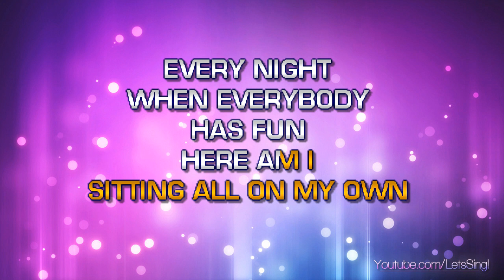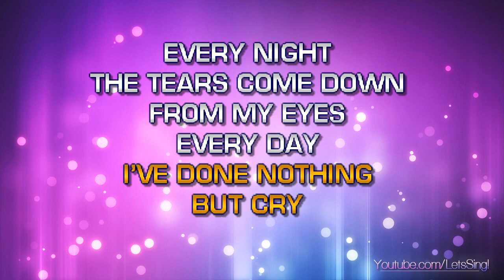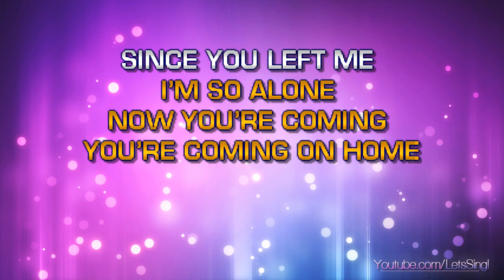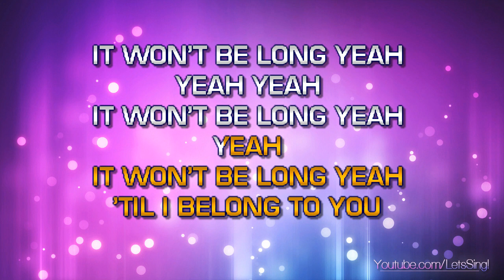Beatles, The - It Won't Be Long (Karaoke & Lyrics)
Beatles, The - It Won't Be Long (Karaoke, Lyrics, Instrumental)